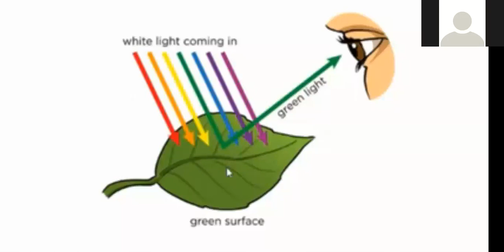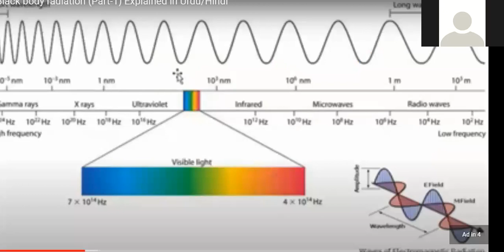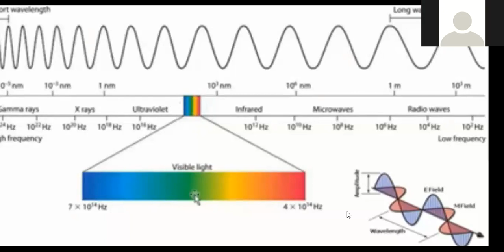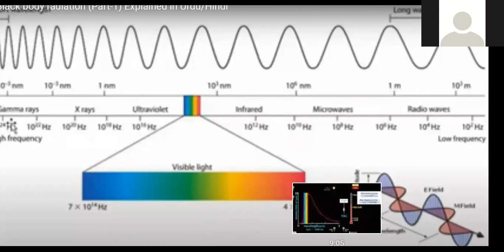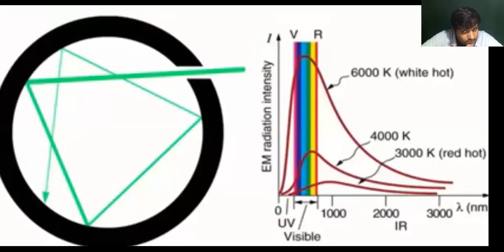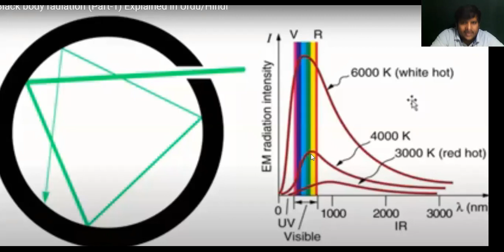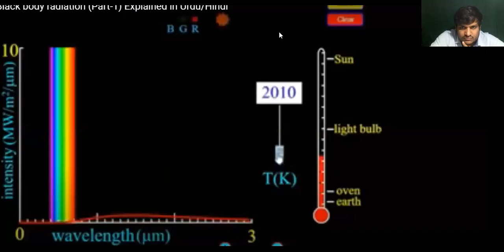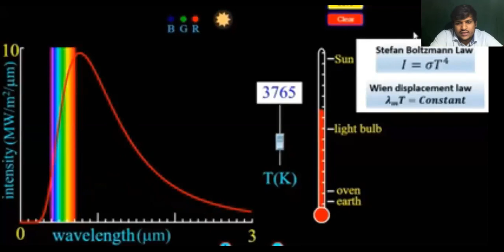STD 11 CH 2 PART 15 BLACK BODY RADIATION